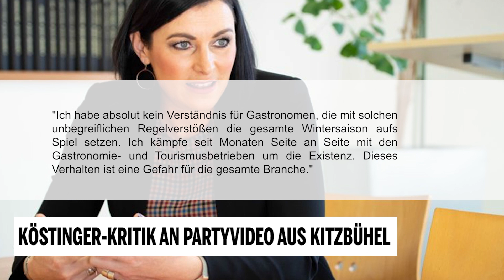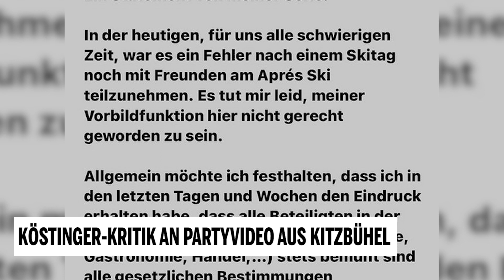Köstinger-Kritik an Partyvideo aus Kitzbühel